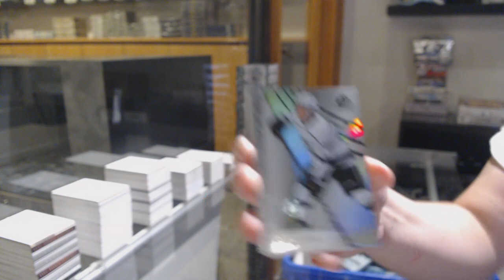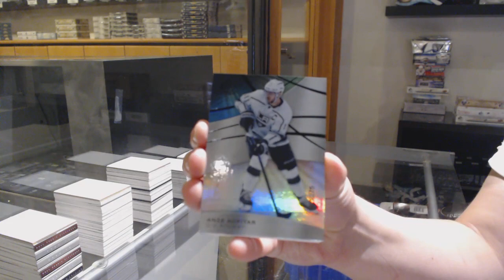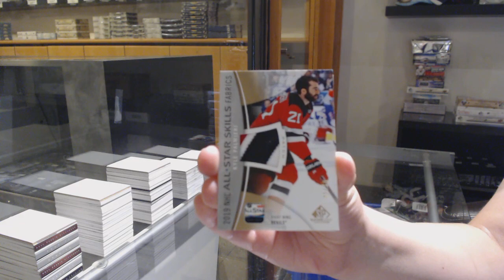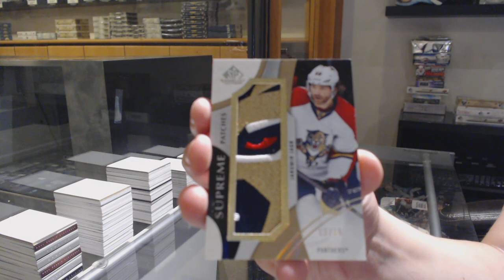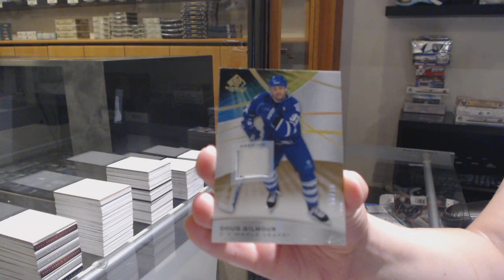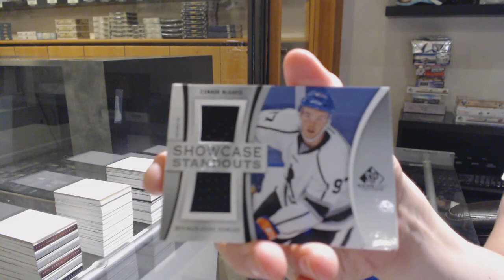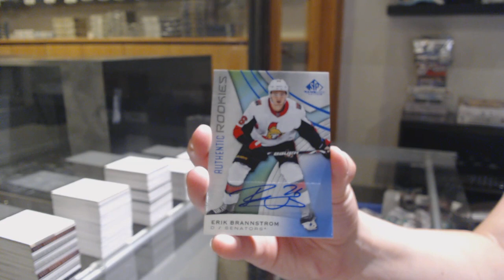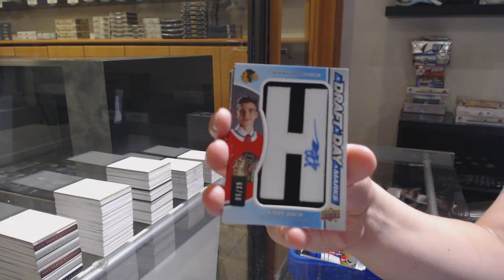19-20 Upper Deck SP Game Used Hockey 10 Box Case Break - C&C GB #11,758